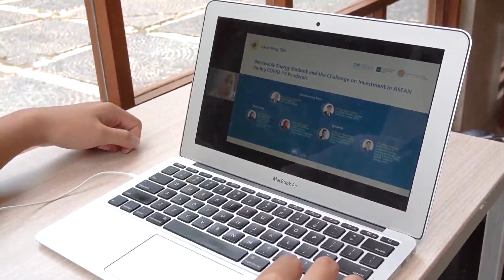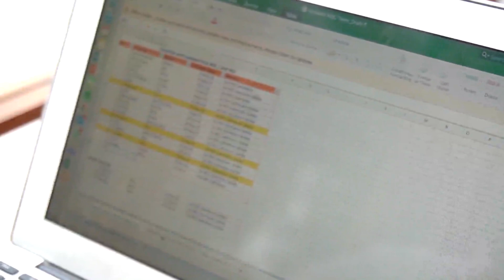Intern Story - Wiratama Dhaneswara Sungkono